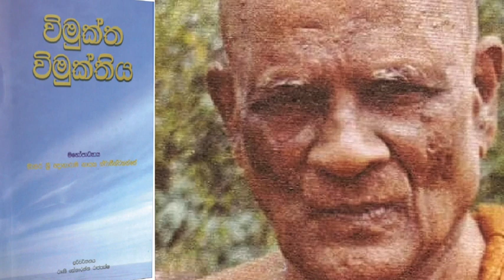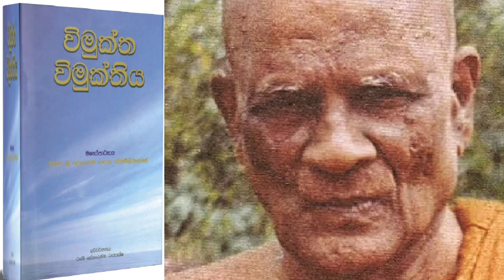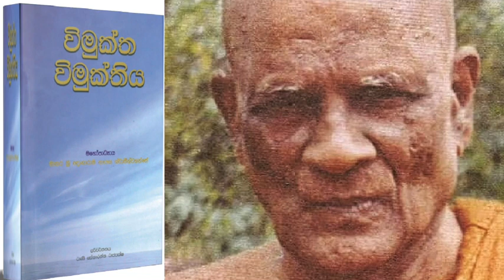විමුක්ත විමුක්තිය - ලිපි හුවමාරුව 2 AudioBook Vimukta Vimuktiya මාතර ශ්‍රී ඥානාරාම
BhavanaAudio AllGnanaramaTheroAudioBooks නමෝ තස්ස භගවතෝ අරහතෝ සම්මා සම්බුද්ධස්ස !

Original Channel
2021